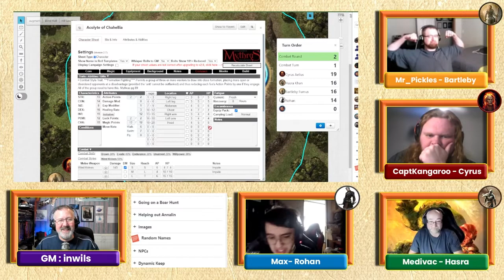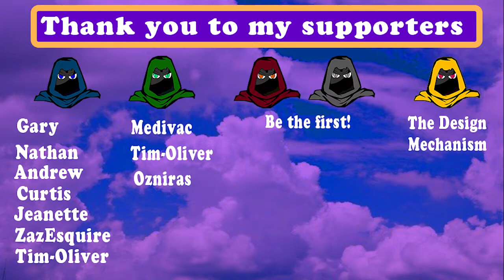Mythras Actual Play: The Harpy Queen Episode 11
So the party venture through the portal and meet Chahellia for the first and probably the final time!
I wanted to make the final encounter less reliant on combat and more on actions.

🦒Comment: ➡➡Do you think I made it too easy?